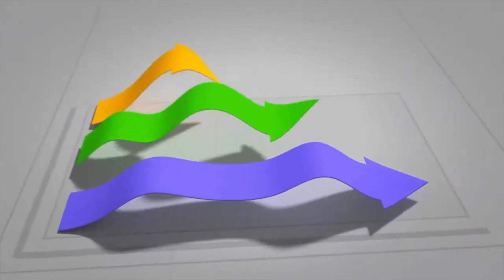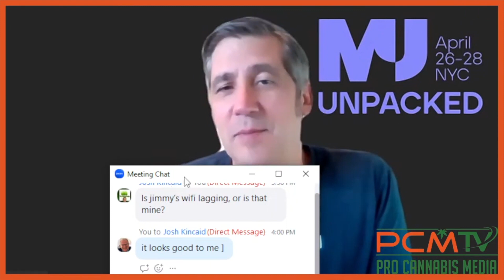Collaborating and Connecting at Cannabis Expos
One important aspect of the cannabis industry is the numerous expos and conferences that are held each year. These events provide a platform for industry leaders and experts to share insights, showcase new products and services, and connect with others in the field. They also offer opportunities for entrepreneurs and investors to network and learn about the latest trends and innovations in the industry.

One popular type of cannabis conference focuses specifically on the retail side of the industry, with a particular emphasis on branding, marketing, and customer experience. These events are geared towards helping cannabis retailers succeed in a competitive marketplace by providing them with the tools and insights they need to connect with customers and build strong, profitable businesses.

Overall, the cannabis industry is a fascinating and dynamic sector that offers tremendous opportunities for those willing to take the plunge. Whether you're an entrepreneur looking to start a cannabis business, an investor interested in backing promising startups, or simply someone who is curious about this exciting field, there are many resources available to help you get started and succeed in the cannabis industry.

The Green Rush is a cannabis business talk show produced by Pro Cannabis Media discussing news issues in the cannabis market and each week conducts a deeper dive into specific topics of the industry.

This week we discuss:  Cannabis Events & Innovative Trade Shows

Guest:
George Jage, Co-Founder MJ Unpacked

Hosts:
*Jimmy Young, Pro Cannabis Media

​Covering cannabis business news, interviews, investments, events, and more.

Music Info:
Artist: Milochromatic Beats
Song: Dark Trap Beats Hard Rap Instrumental | Gang | 2018
Artist: LuxrayBeats